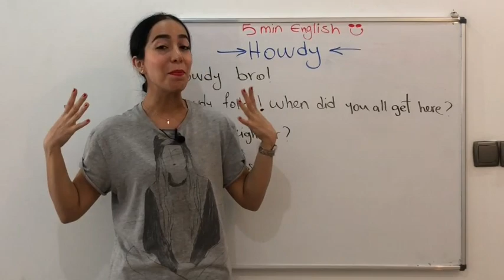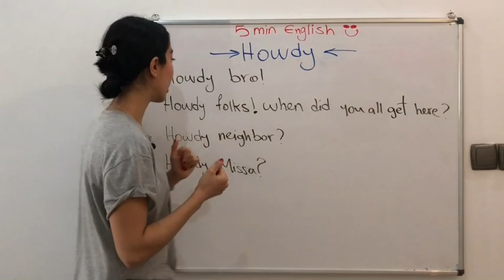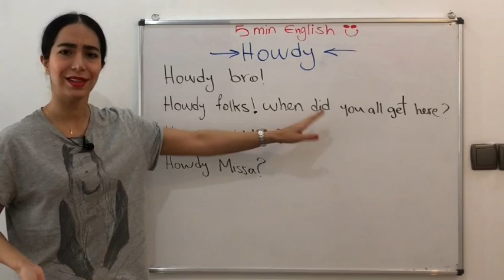اصطلاحات کاربردی روزمره انگلیسی | سلام داداش یا سلام رفیق به انگلیسی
در این درس انگلیسی در 5 دقیقه به آموزش اصطلاحات کاربردی روزمره انگلیسی مانند اینکه سلام داداش یا سلام رفیق می پردازیم. با ما همراه باشید

موضوع این درس: انگلیسی در 5 دقیقه ، اصطلاحات کاربردی روزمره انگلیسی
 دسته بندی آموزش: آموزش زبان انگلیسی
 تیم: گروه آموزشی فرازبان
 مدرس: میسا